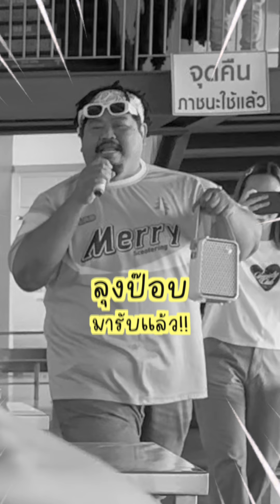บร๊ะเจ้ารับลูก(EP.10) พาพี่ป๊อบมารับลูกที่โรงเรียน!!🤣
🪄Line@ : @brajaowork
  🖤 𝑰𝑮 𝒀𝑰𝑾𝑨:  @iam.yiwa9    🖤
  🤍 𝑰𝑮 𝒀𝑼𝑱𝑰𝑵: @iam.yujin16  🤍
  🖤 𝑰𝑮 𝑱𝑶𝑲𝑬:  @brajaojoke   🖤
   𝑰𝑮 𝒃𝒓𝒂𝒕𝒉𝒊𝒅𝒂: @brathida.official